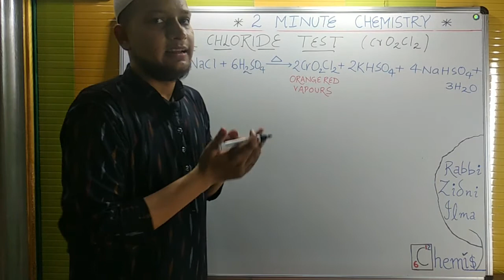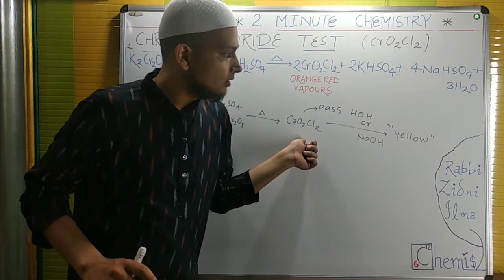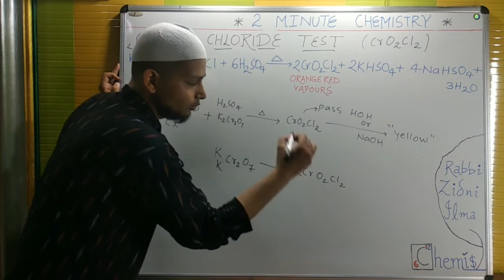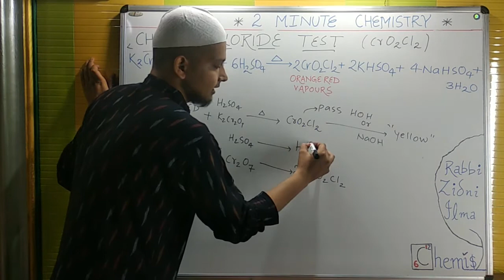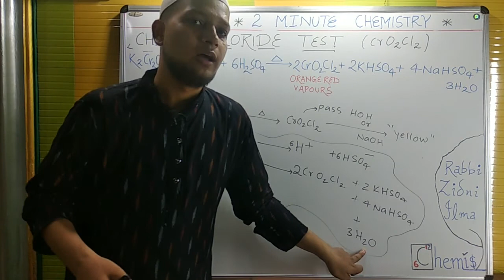Let's TEST NaCl or KCl WITH CHROMYL CHLORIDE TEST.. EXPLAINED IN ENGLISH🔥 COMPOUNDS OF d BLOCK NCERT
Look out for class XII